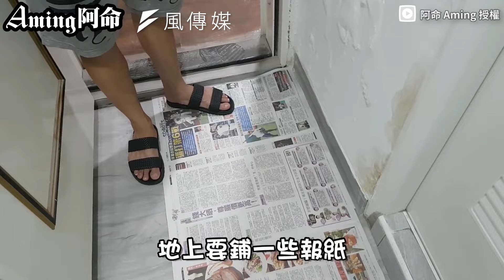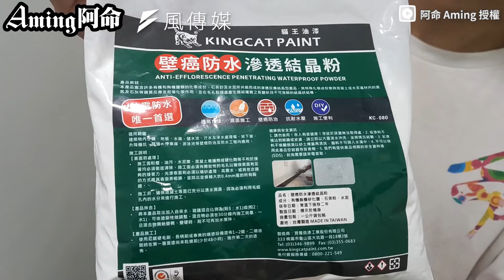壁癌斑駁令人頭皮發麻如何是好？達人教你DIY超狂牆面換新術！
台灣氣候潮濕，許多人家中都有壁癌的問題，看著心愛的牆壁斑駁脫落，除了令人頭皮發麻外更是對健康有害，不想傷荷包找人來處理，又想解決這可惡的情況嗎？今天就讓達人來教你如何自己在家DIY，成功戰勝壁癌！

達人除了教你該買哪些材料外，也手把手教你如何使用，讓人一看就會！多層的防護相信能大大降低壁癌復發的機率，若你也正受壁癌困擾，趕緊點開影片，動手做看看吧！